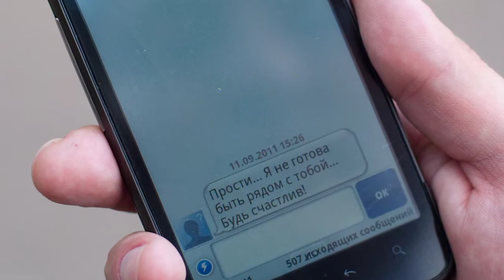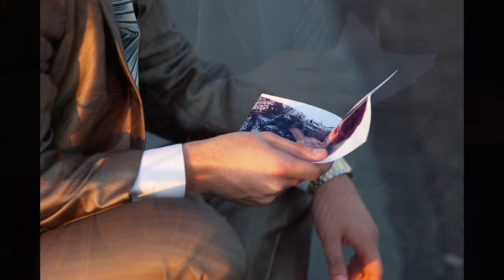история любви одного ангела.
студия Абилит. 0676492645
Стиль и идея Оля Бо,
 визаж Антонина,
 парикмахер Беличенко Лера